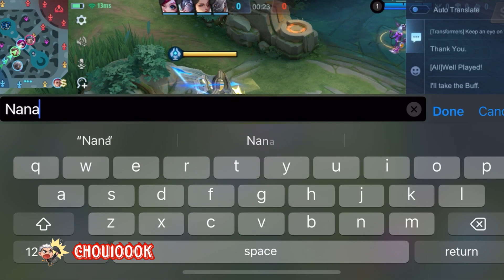មិចហើយប្រូZilongងើបរួចអត់និងឌឺគេពេកចឹងហើយ😂😂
Hello Guy Welcome to chou1000k
Chou freestyle tiktok
Chou freestyle youtube
Chou freestyle facebook